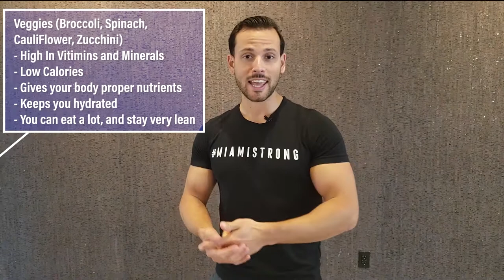Foods To Buy At The Supermarket - And Why?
This this video, I will explain the main things you should buy from the supermarket, and why they are important!